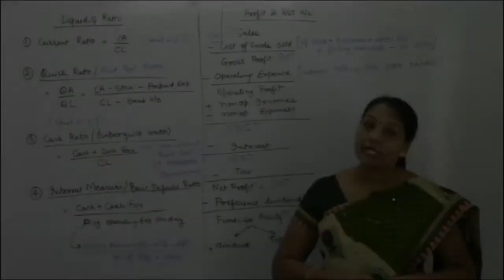CA SONU GUPTA on DishaTV | OTU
Full edition coming soon